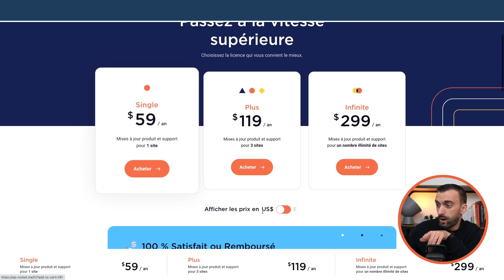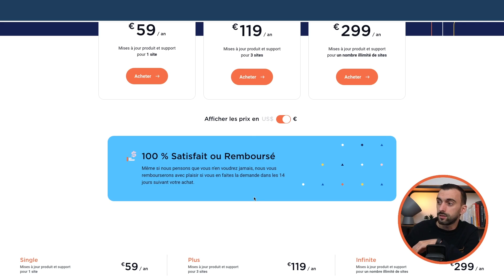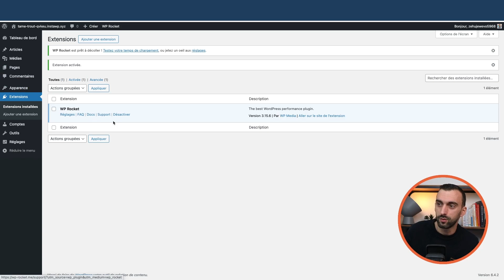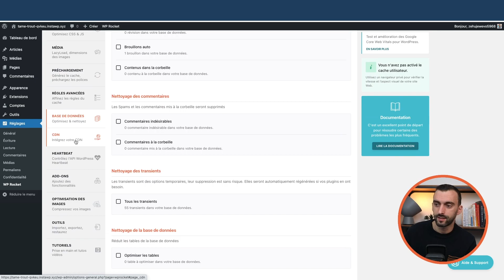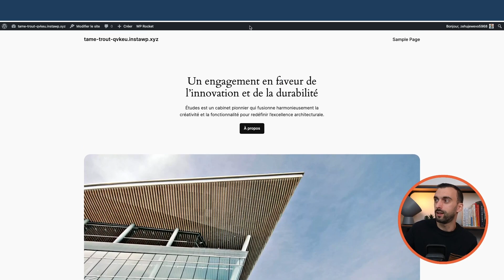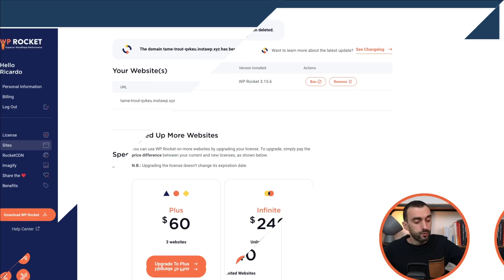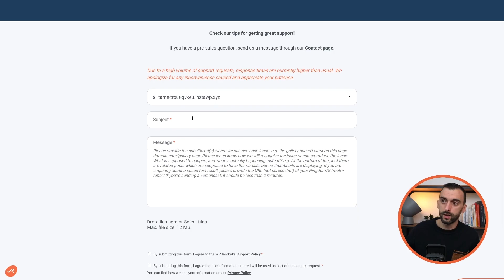Installer WP Rocket en quelques clics pour avoir un site WordPress plus rapide !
🔗  LIENS & OFFRES EN CE MOMENT
🎁 Lite d’outils offerte pour créer et améliorer son site web

📒 DESCRIPTION VIDÉO
Découvrez comment installer WP Rocket en quelques clics pour booster la vitesse de votre site WordPress ! Dans cette vidéo, je vous guiderais à travers le processus d'installation simple de WP Rocket, un plugin puissant qui optimisera les performances de votre site.

❓ Répondez en commentaire : Que faites-vous pour accélérer votre site web ?

🎯 Mission de DigiSelling
Propulser des business en ligne 🚀
Téléchargez gratuitement notre méthode 5M pour vendre plus et mieux